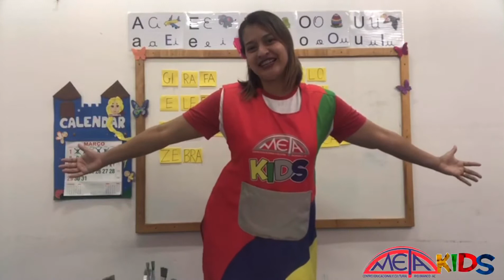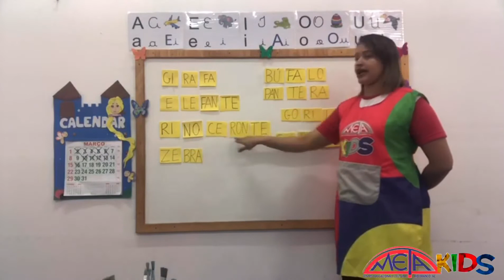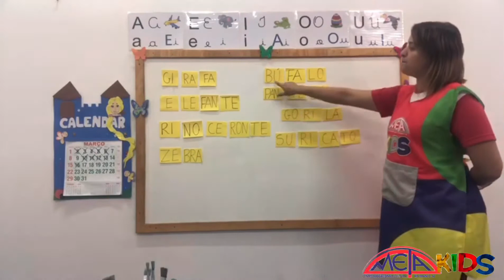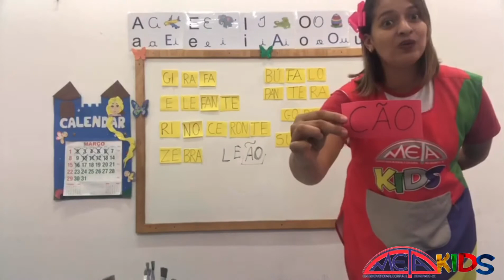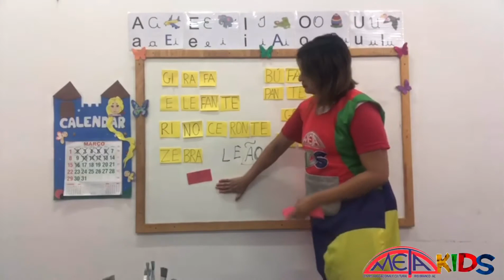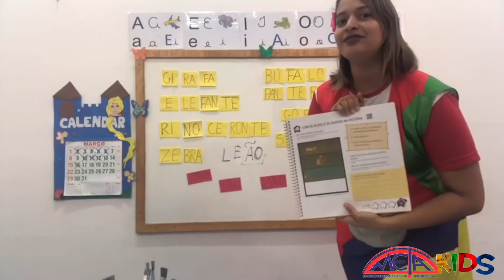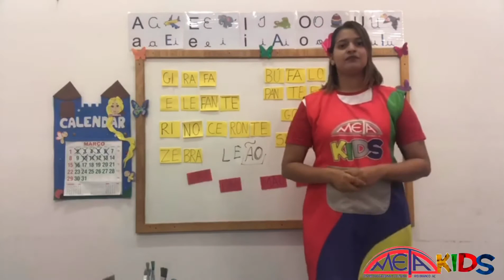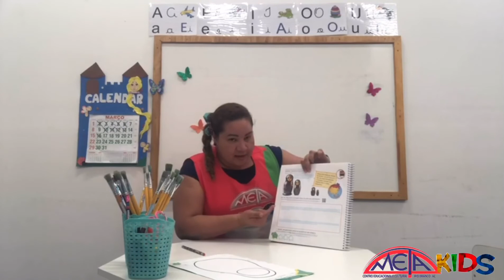Aula dinamizada com presença digital. Turma Pré II, aula sexta-feira 22.